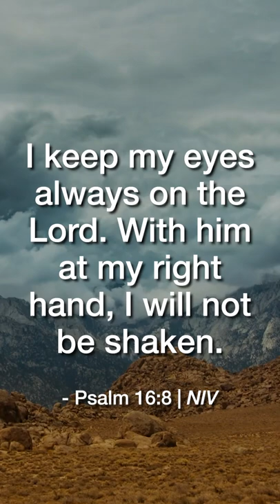I will NOT Be Shaken | Daily Bible Devotional Psalm 16:8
I keep my eyes always on the Lord. With him at my right hand, I will not be shaken. - Psalm 16:8 | NIV

Join us as we dive into the Word of God to be encouraged and strengthened with our Daily Bible Devotionals.